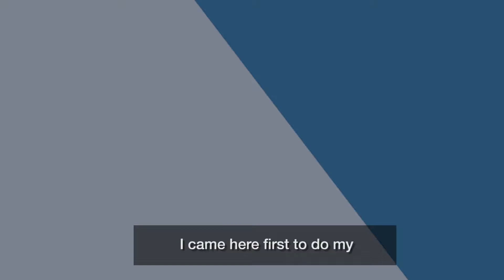2017 Emmett O’Ryan Award for Artistic Inspiration Nominees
The Emmett O’Ryan Award for Artistic Inspiration is given annually by Metropolitan Bank and Butler Snow LLP to an outstanding visual artist. The award is named in honor of Emmett O'Ryan, a founding Board Member of Metropolitan Bank.

Nominees are selected by a committee comprised of members of the Artist Advisory Council and members of the community.

Award recipients are selected by Metropolitan Bank in concert with leaders of the Artist Advisory Council - an initiative of ArtsMemphis that aims to strengthen our visual arts community through individual grants and professional development programs.

The 2017 Emmett Award winner will be announced on April 6, 2017.